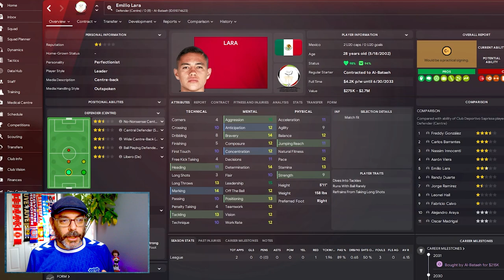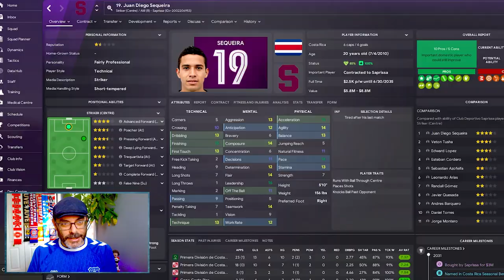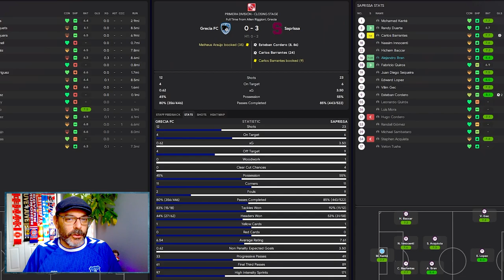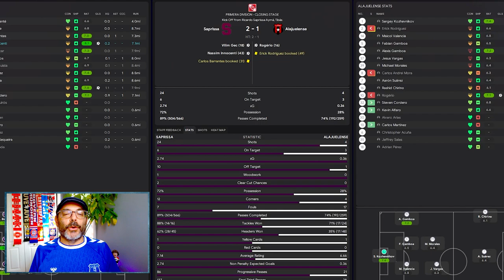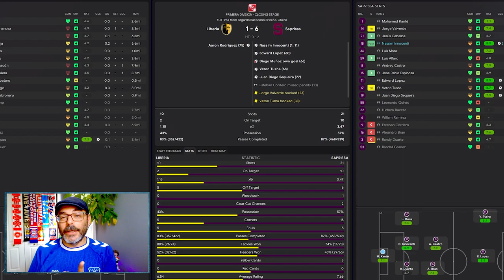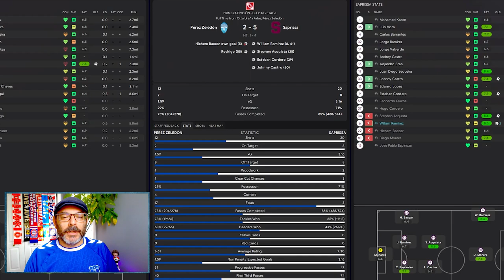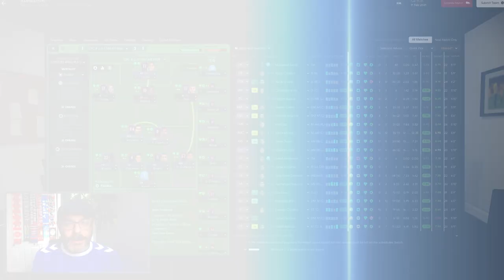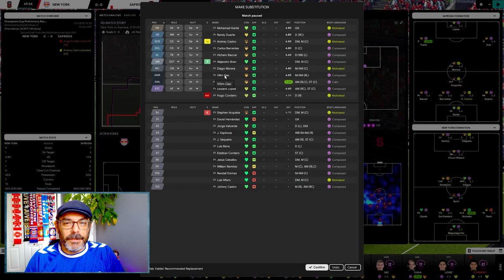Where Rubber Meets the Road - The Champions Cup - THE AMERICAN DREAM EPISODE 57 - Saprissa S2 E10